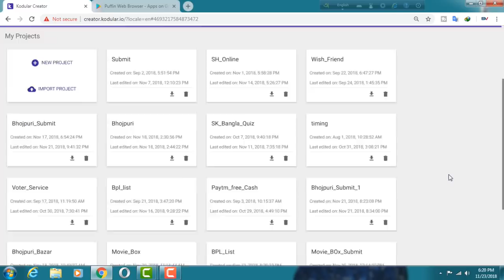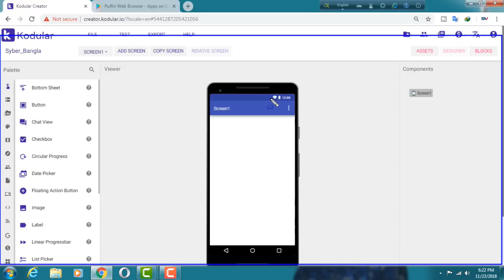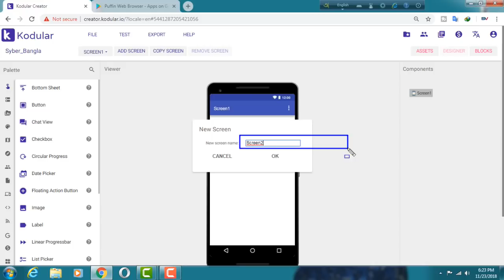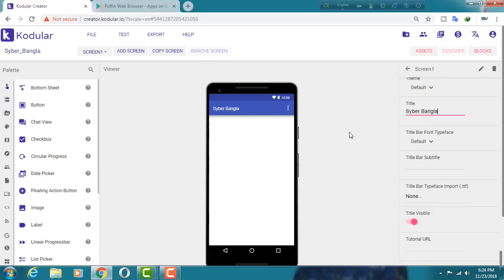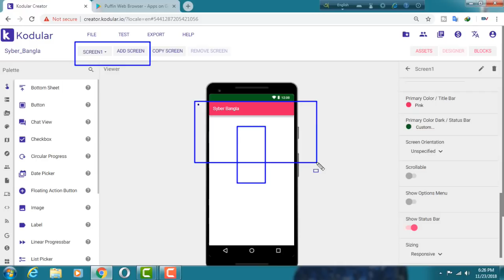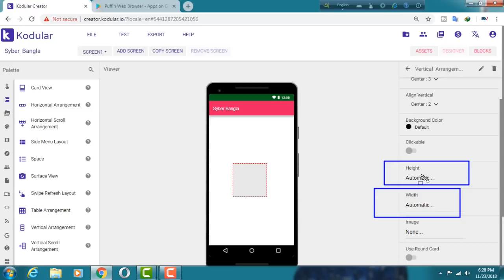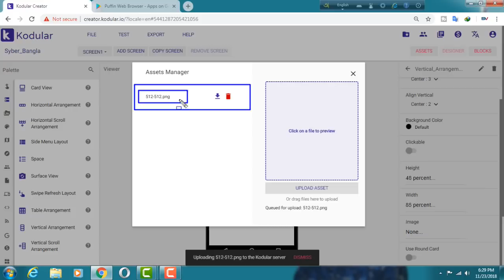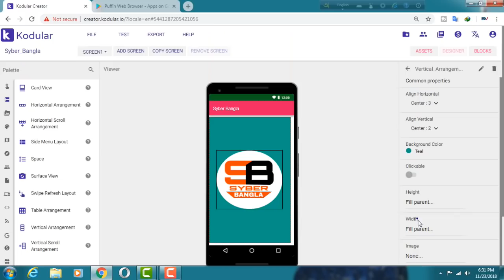আপনার Youtube চ্যানেলের জন্য কোডিং ছারা Android অ্যাপ কিভাবে বানাবে || Make a App Without Coding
আপনার Youtube চ্যানেলের জন্য Android অ্যাপ কিভাবে বানাবে কোন রকম কোডিং ছারাই |

How to Make a Android App for Your Youtube Channel Without Codin.

Welcome to Syber Bangla channel. Here you can find a lot of tips and tricks about Android mobile in bangla. We are offering you to learn something new about android. We speak about new apps some hidden options and some awesome tips what can make your phone fast,easy and smart.

আমার সাথে  যোগাযোগ করতে চান ? নিচে ফেসবুক পেজ লিংক |

*** ANTI-PIRACY WARNING ***
This content is Copyright to Syber bangla. Legal action will be taken against those who violate the copyright of the following material presented!